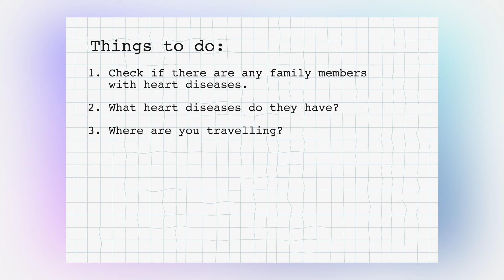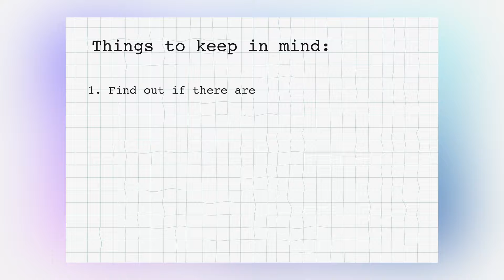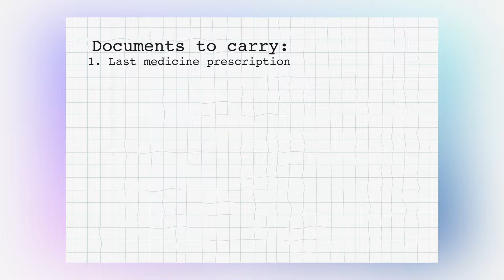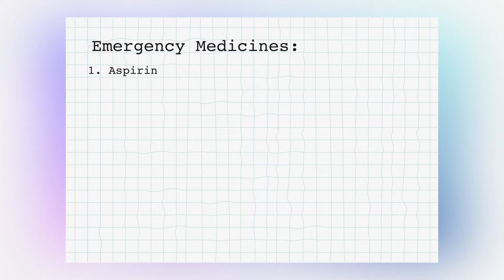Planning a vacation with heart disease - Dr.Ashutosh Kumar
Dr.Ashutosh Kumar MD DM FACC FHRS FESC Sr. Interventional Cardiologist cum Clinical Director Electrophysiology at Care Hospital, Hyderabad explains how to plan a vacation and what to keep in mind when you have heart disease